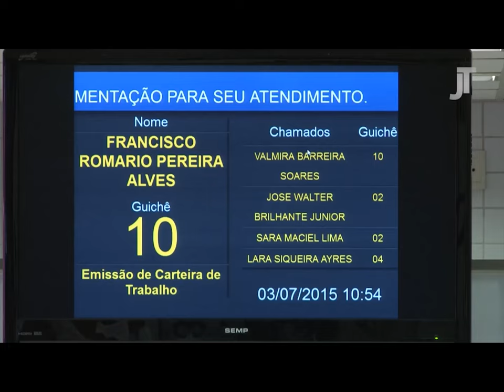Acidentes de Percurso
O tema dessa edição do programa Justiça do Trabalho são os Acidentes de Percurso. Participam dessa edição o Chefe do Serviço de Sáude do Trabalhador do INSS, Gonçalo Soares, e o Juiz do Trabalho Carlos Rebonatto.